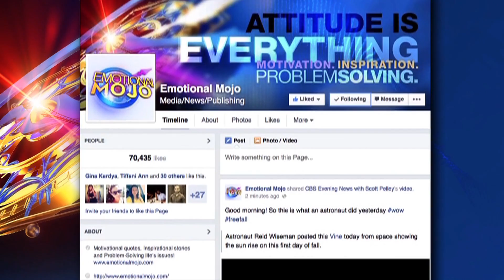Promo for Friday October 17th